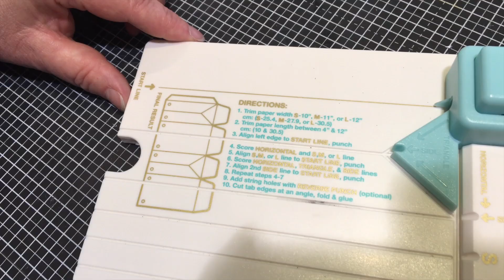Sandrine Produit - Gift Bag punch board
Voici la démonstration proposée par Sandrine lors de notre grand week-end de portes ouvertes. C'est d'ailleurs pour cela que vous allez entendre la sonnette de la porte d'entrée du magasin :)
Elle vous a montré le super outil We are Memory Keepers qui vous permet de faire une multitude de boites et sachets.

Le petit bonus : lors de votre achat, vous retrouvez dans votre espace client (rubrique mes documents) un petit tutoriel de Sandrine qui vous permettra de reproduire facilement les 19 modèles différents que vous avez pu admiré.

▬▬▬▬▬▬▬▬▬▬▬▬▬▬  BOUTIQUE ▬▬▬▬▬▬▬▬▬▬▬▬▬▬

▬▬▬▬▬▬▬▬▬▬▬▬▬▬  IDÉES CRÉATIVES ▬▬▬▬▬▬▬▬▬▬▬▬▬▬

▬▬▬▬▬▬▬▬▬▬▬▬  ACTUALITÉS ▬▬▬▬▬▬▬▬▬▬▬

▬▬▬▬▬▬▬▬▬▬▬ PARTAGE ▬▬▬▬▬▬▬▬▬▬▬

Si vous souhaitez mettre des sous-titres sous cette vidéo n'hésitez pas à cliquer sur ce lien qui vous expliquera comment les activer